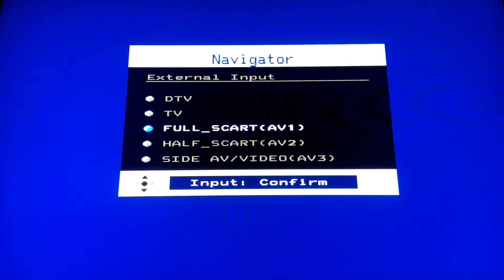Metro 2033 pt.3 Hunter is gone